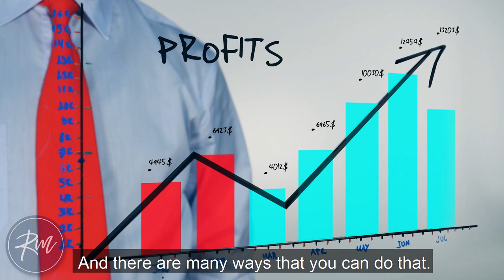Best Way To Become Wealthy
When it comes to money habits, there are three types of people:

1. Ones who haven’t developed the ability to save and invest. (80%)

2. Ones who can save and invest by reducing expenses. (15%)

3. Ones who can save and invest because they have worked on increasing their income and income sources. (5%)

Don’t be one of those people who complains about not having enough money, but never puts committed time and effort into developing their skills and expertise to make more money and become wealthy.

It hurts me to see so many people who complain about their money situation, but won’t do much to change it.

When it comes to money, please don’t be like the majority. Be the exception.

Make money. Make an impact. Make a difference.

Watch as Ron shares the Best Way To Become Wealthy.